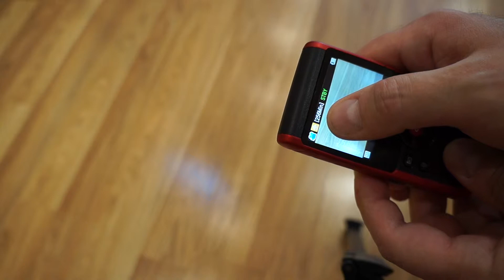Экшн видеокамера Samsung HMX W200. Рекомендую экстремалам.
Достаточно хорошая камера, для активных людей. Всегда со мной, быстрая подготовка, высокое разрешение. Видео снято камерой SONY A3000 (авто режим). Использован стандартный объектив E 18-55 mm F 3.5-5.6 OSS  &  светофильтр Marumi UV 49mm